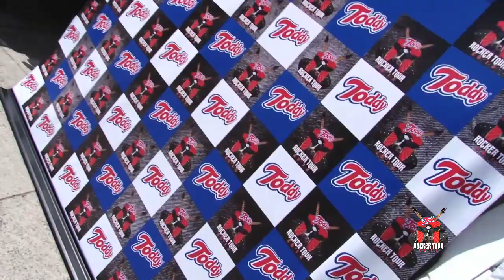Toddy Rocker Tour Pucón Sábado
El sábado lo pasamos VAKAN en el establo Lake, nuevas aventuras de las vacas y las Toddynas, galletas, leche con Toddy y mucho más. Estabámos más felices que vaca en el sur.